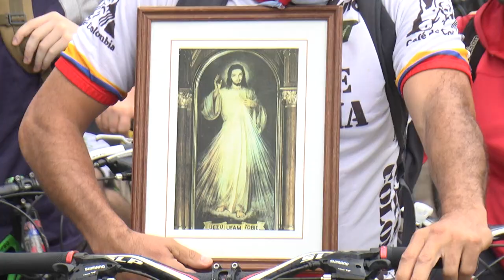CICLOTURISMO 7 IGLESIAS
CICLOTURISMO, CON SU CLÁSICO RECORRIDO DE LAS 7 IGLESIAS, EN UN RADIO DE 70 KILÓMETROS LLEGÓ A CATEDRAL CERCA DE LAS 5 DE LA TARDE, HABIENDO PARTIDO DESDE ALLÍ A LAS 8 DE LA MAÑANA.